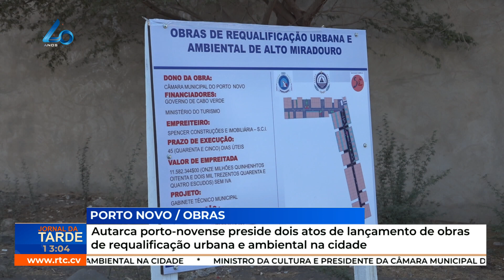Autarca de Porto Novo lidera lançamento de obras de requalificação urbana e ambienta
Autarca porto-novense preside dois atos de lançamento de obras de requalificação urbana e ambiental na cidade
RTC Online. Aqui, você está em Cabo Verde!